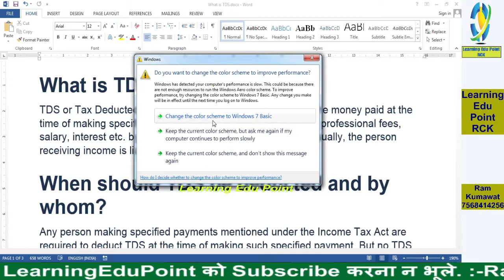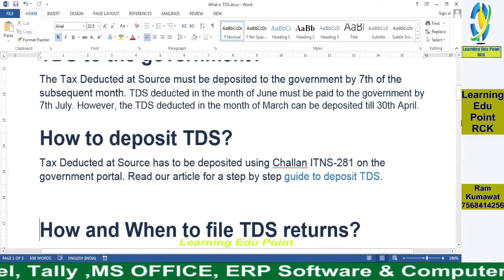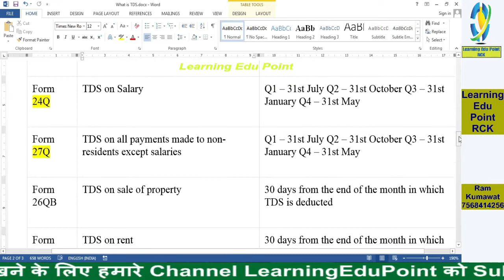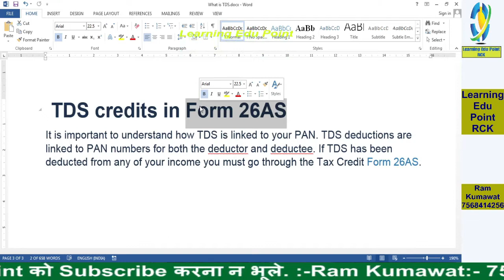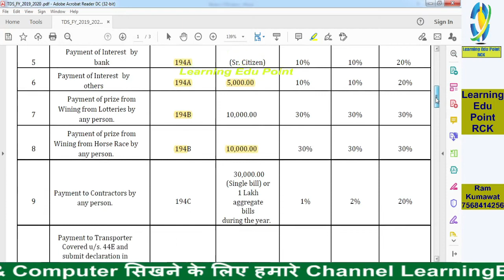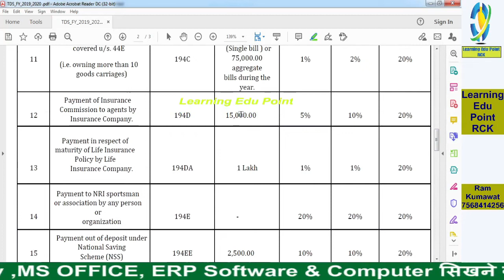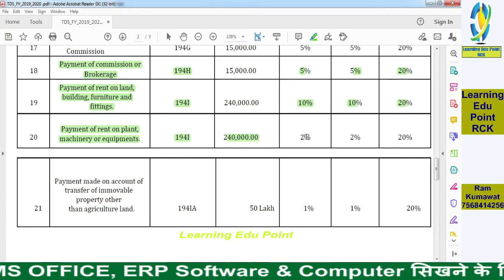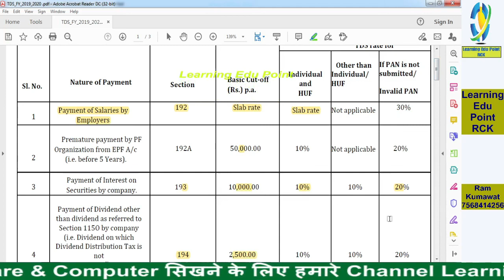TDS and TCS Knowledge For Accounting like in TALLY, BUSY, Mark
00:00 Busywin Accounting software
01:00 Busywin Accounting software1
02:00 Busywin Accounting software2
03:00 Busywin Accounting software3
04:00 Busywin Accounting software4
05:00 Busywin Accounting software5
06:00 Busywin Accounting software6
07:00 Busywin Accounting software7
08:00 Busywin Accounting software8
09:00 Busywin Accounting software9
10:00 Busywin Accounting software10
11:00 Busywin Accounting software11
12:00 Busywin Accounting software12 00:00 Tally Prime
01:00 Tally Prime1
02:00 Tally Prime2
03:00 Tally Prime3
04:00 Tally Prime4
05:00 Tally Prime5
06:00 Tally Prime6
07:00 Tally Prime7
08:00 Tally Prime8
09:00 Tally Prime9
10:00 Tally Prime10
11:00 Tally Prime11
12:00 Tally Prime12 Telegram channel link

Excel Tutorial
Word Tutorial
Power point Tutorial
Tally Tutorial
Busy Tutorial
Busywin Tutorial
whatsapp Trick
facebook Trick
Instagram follower trick
Instagram Trick